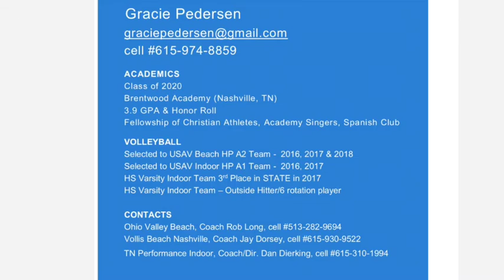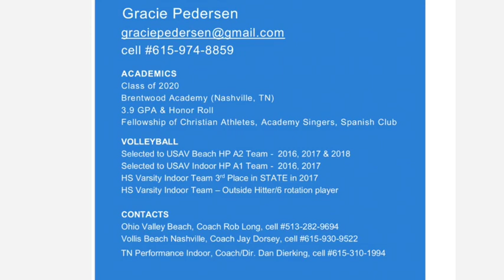Gracie Pedersen's (Class of 2020) BeachDig 18u Pompano Recruiting Showcase Highlights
Gracie Pedersen's (Class of 2020) BeachDig 18u Pompano Recruiting Showcase Highlights (6'0" Blocker/Split Blocker)